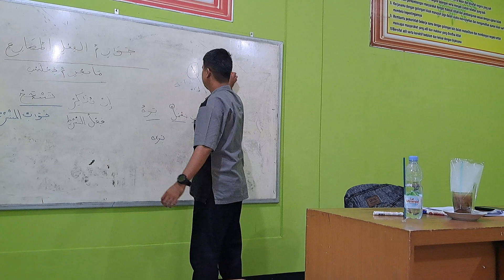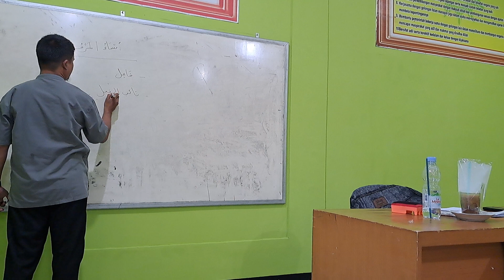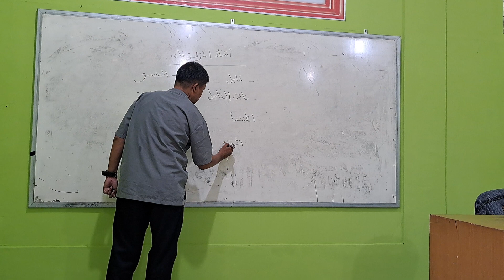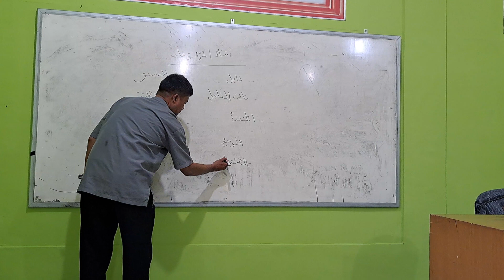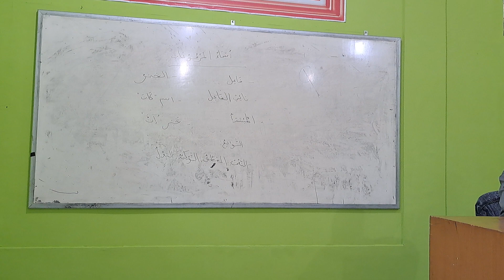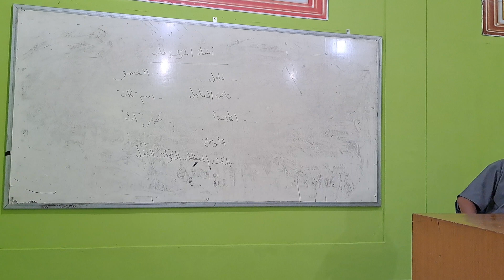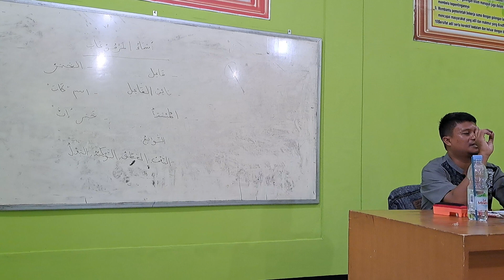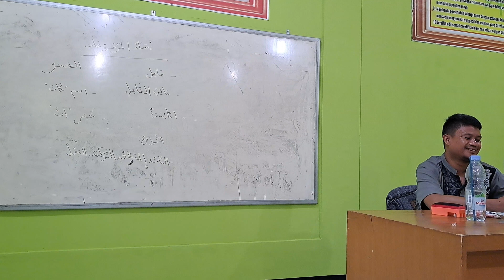Kerangka Isim Yang Marfu'aat